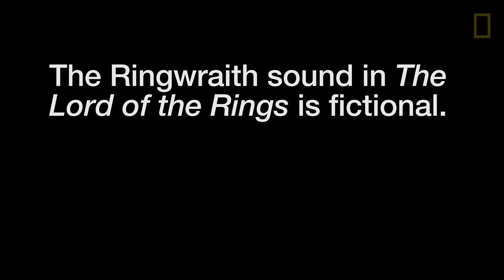Listen: These Elk Sound Terrifying, Like Ringwraiths | National Geographic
Scientists have solved one of nature's greatest mysteries: How do big bull elks produce an eerie shriek that sounds like the Ringwraiths from The Lord of the Rings?

Video courtesy Roland Frey
Audio courtesy Megan Wyman
Associate Producer: Jed Winer